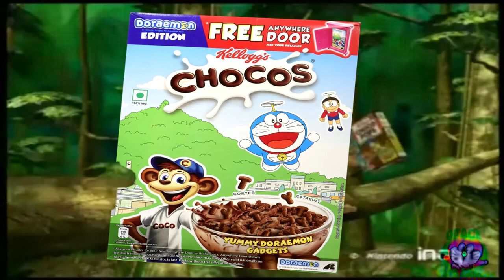{ytp} isabelle helps you do your homework asmer pov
lol nintendo is weird
Originally Posted on June 27, 2020 (hence the old channel name)

01:07 - Lovely Day ~ Bill Withers
01:29 - Somebody's Watching Me ~ Rockwell
01:58 - Touch ~ Daft Punk
02:29 - Sincerely Me ~ Dear Evan Hansen
02:41 - Gas Drawls ~ MF Doom